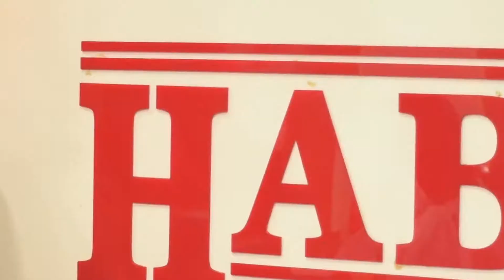30 July 2021